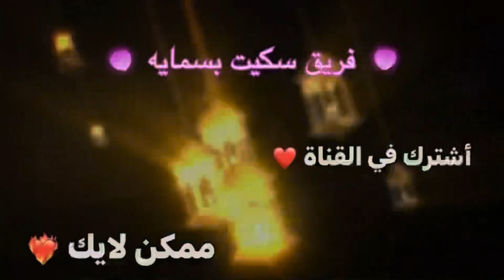سكيت .. مد ايدك وشوف 😅😂🕊❤️ وقت ستراحه أبطال 😅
سكيت رول